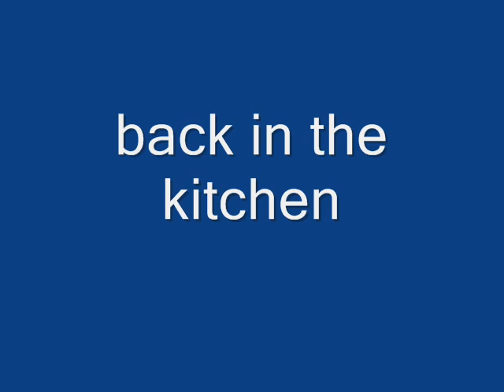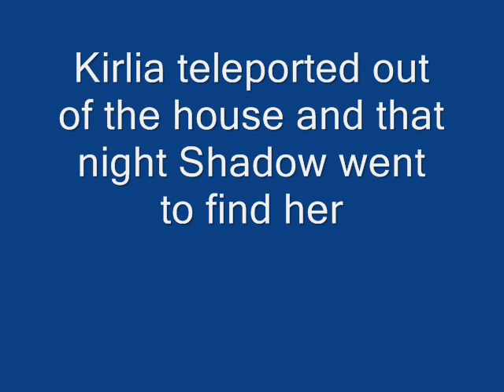The two Werehogs part 3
The final werehog show

please injoy